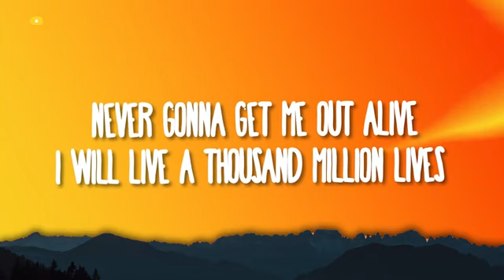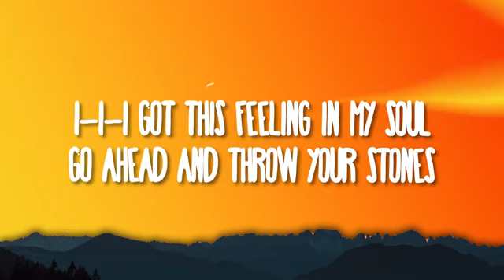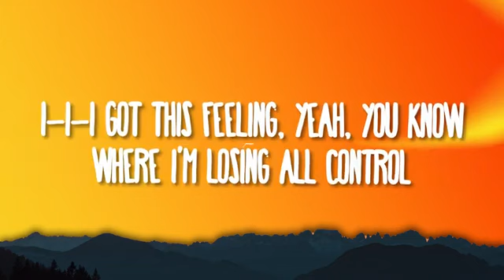Imagine Dragons - Bones [Lyrics]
SOCIAL MEDIA

CREDITS

TIME STAMP